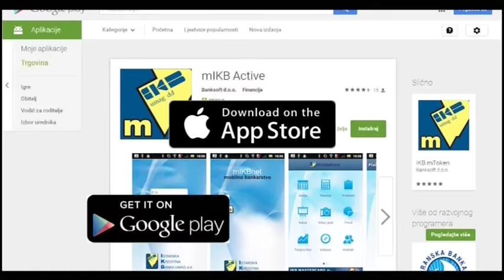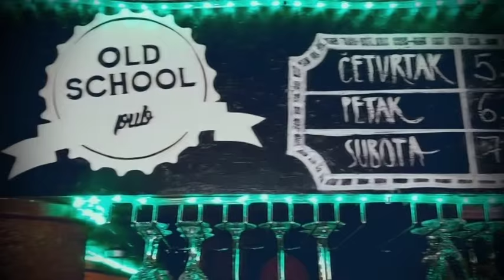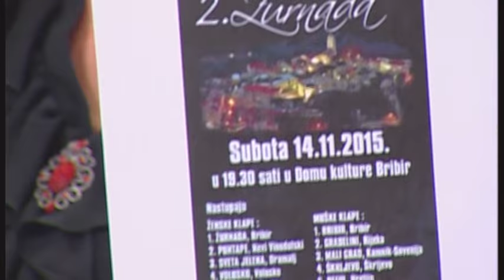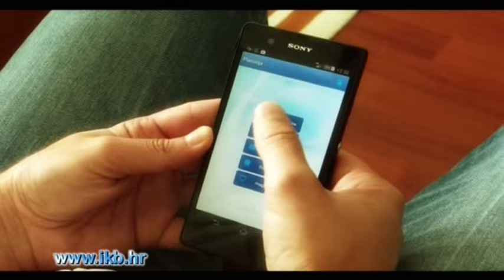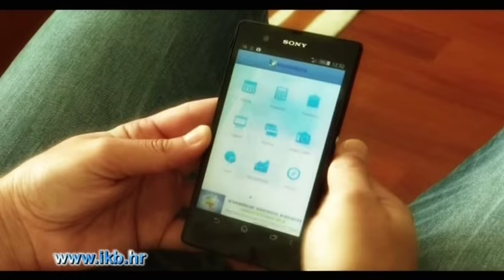IKB Ča skalica - Klapa Žurnada iz Bribira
Utorak 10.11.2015. IKB Ča skalicu su posjjetili iz udruge "Djeci s ljubavlju"  i predstavili kalendar koji će se humanitarno prodavati za tjedan dana. A iz Bribira nam dolazi ženska klapa Žurnada.